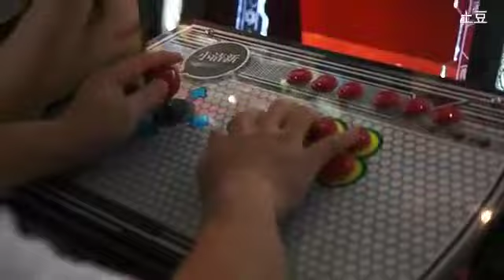Lead Us Not Into Temptation